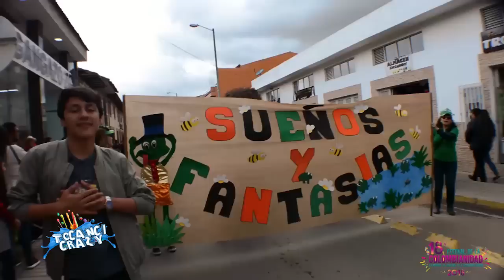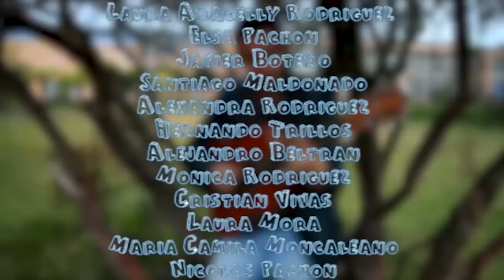TOCANCICRAZY 2018 CAP 1